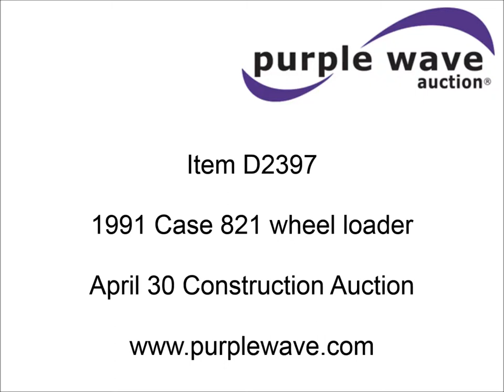1991 Case 821 wheel loader for sale | sold at auction April 30, 2015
1991 Case 821 wheel loader
3,940 hours on meter
Case 6CT six cylinder turbo diesel engine
Shuttle shift transmission
4F-4R gears
Heat
Dual loader controls
9&#039;W bucket
Four cubic yard capacity
Bolt-on cutting edge
23.5-25 tires
20 ply
31,649 lbs. base operating weight
Hydraulic leak
Glass cracked and missing
Serial JAK0023982

It was located in Pryor, OK, and we sold it to the highest bidder for $18,150.